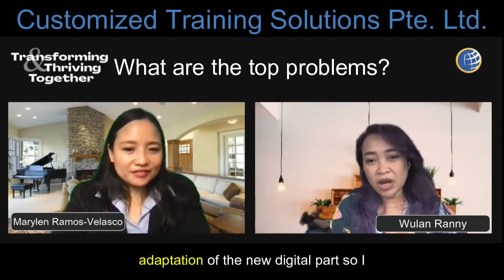Bridging Generations, Embracing Digitalization, and Prioritizing Mental Health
Interview by Customized Training Solutions Pte. Ltd. with Wulan Ranny on Leadership & Transformation.

A post-summit activity for CTS Global Leadership Summit 2021 Transforming & Thriving Together: Leading with Accountability, Adaptability and Agility in the Next Normal

Turned out to be a regular activity to help leaders to be able to stay relevant and continue to lead effectively in any situation.

About the Interviewee:

Wulan Ranny is an experienced practitioner of Human Resources from Indonesia, during her more than 21 years of career experiences, she handles all HR functions with strength in Talent Acquisition, Talent Development, Organization Transformation, Employer Branding and Employee Engagement in Retail and Advertising and Tech industry.

She believes that happiness is contagious, when you work happily, everyone around you will see it and feel it and it will motivate them.

There is no finish line in learning about humans and their capability.
currently active as
1.  Indonesia Country Leads at Asia HRM community
2. Committee at  Asia HR WOman Club